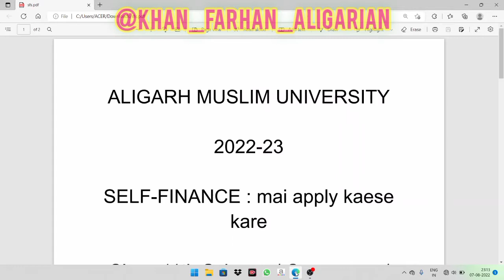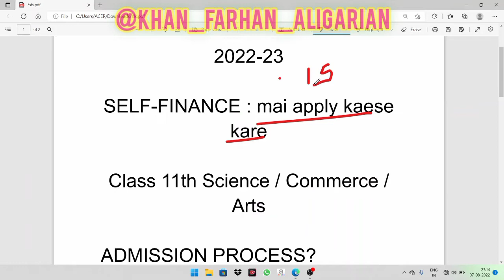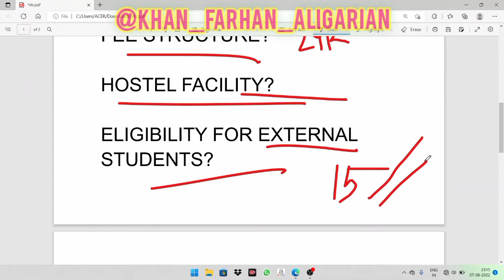AMU class 11th self finance registration | amu class 11th SFS